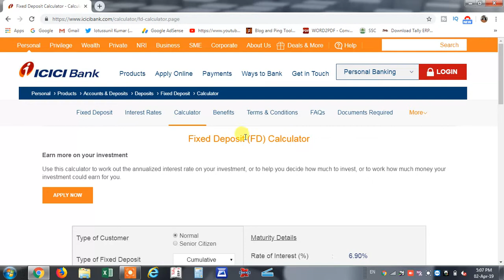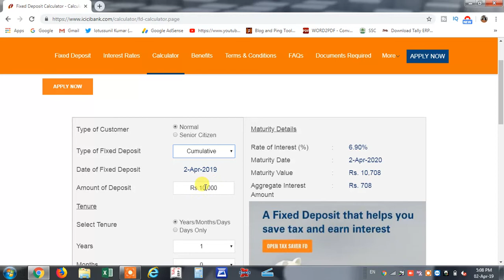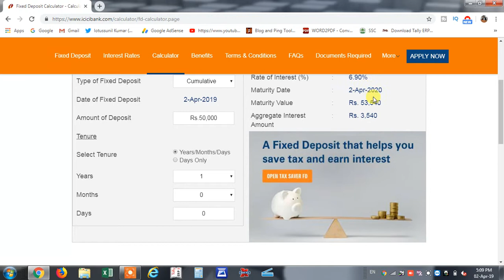How to calculate FD interest in banks ||2019 latest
rbi interest rates
sbi interest rates
bank interest rate
how to calculate fixed deposit interest rate
new rates